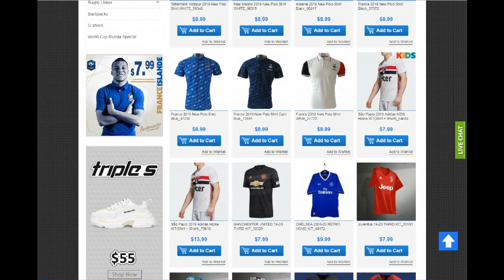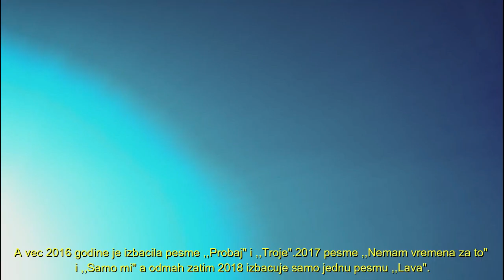KO JE SARA JO??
Patike na Iskoristi 5% popusta kodom: FYY5
$6.99 maijce na Get 5% popusta kodom
FYY5

Sara Jovanovic poznatija kao Sara Jo je mlada umetnica koja je svoju popularnost stekla nakon emisije Prvi Glas Srbije nakon kog je snimila jos dosta hitova.